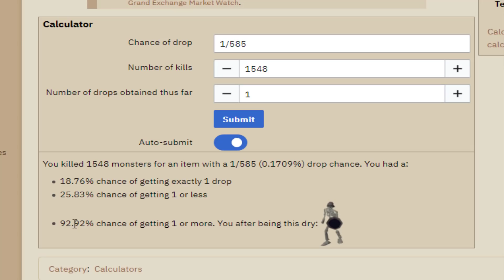Road to 2,000 Corp (UIM #141)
A little check in on the road to 2,000 Corporeal Beast.

Currently posting Old School Runescape OSRS Corp Locked Ultimate Ironman videos at 9am Pacific time!